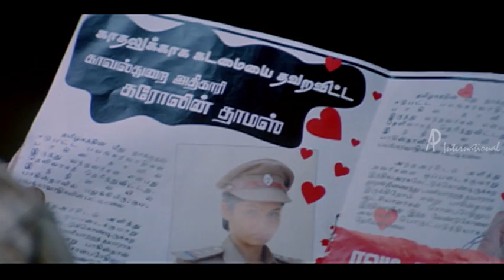Madurai Sambavam tamil movie | scenes | Harikumar fights with Ponnambalam | Anuya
Madurai Sambavam tamil movie features Harikumar and Anuya. Directed by Yureka, produced by Sunir Kheterpal and Suresh Balaje, music is by John Peter. Madurai Sambavam movie also features Karthika , Radha Ravi, 'Kaadhal' Dhandapani, Santhana Bharathi among others.

Aalamaram (Radha Ravi) is dreaded by his enemies in Aattuthotti in Madurai. He is assisted by his son Kutty (Harikumar) and his son-in-law.  Gomathi (Karthika Adaikalam), Kutty’s niece loves him madly.  Local MP Cutout Ganesan (Kathal Dhandapani) and DIG (Raj Kapoor), both keen to bump off Aalamaram and Kutty. Caroline Thomas (Anuya Bhagvath), meets Kutty and love blossoms between them. But it is revealed that Caroline uses Kutty just to  down Aalamaram. When Kutty comes to know about Caroline's evil nature, plays along with her for the right time to take revenge.

Star Cast: Harikumar, Anuya, Karthika , Radha Ravi, 'Kaadhal' Dhandapani, Santhana Bharathi
Directed by: Yureka
Produced by: Sunir Kheterpal and Suresh Balaje
Cinematography: M Sukumar
Edited by: P Sai Suresh
Production Company: Wide Angle Creations NDTV
Release Date: 4 September,2009